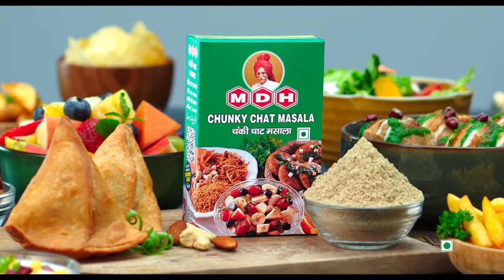MDH Chunky Chat Masala | Food Stylist: Bijal Jobanputra